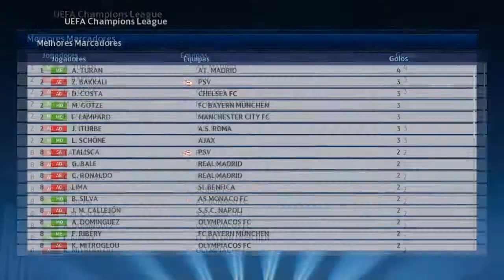'Injusto & Goleada' - PES 2015 - Liga Master #7 T.1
Hello Pessoal!
Sejam bem-vindos ao sétimo episódio de Liga Master no PES 2015 com o grande PSV Eindhoven. Neste episódio jogámos muito à bola :p
A única coisa que tenho a dizer é...
Xauzão!
Parcerias:
'Queres jogar comigo?':
Steam: goncaloalvesyt
Origin: GoncaloAlvesYT